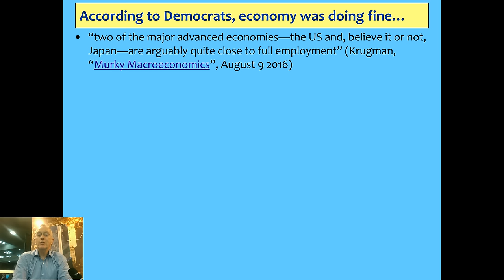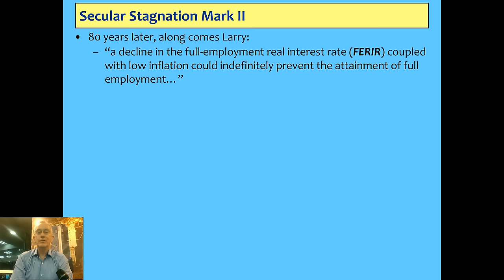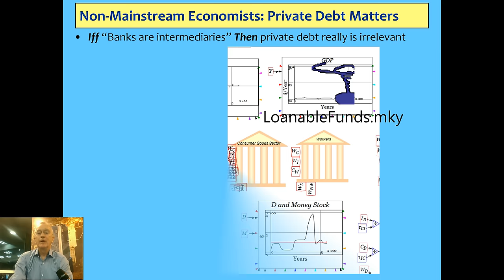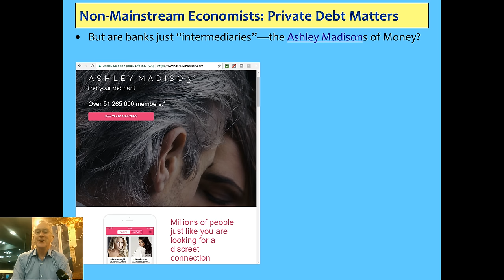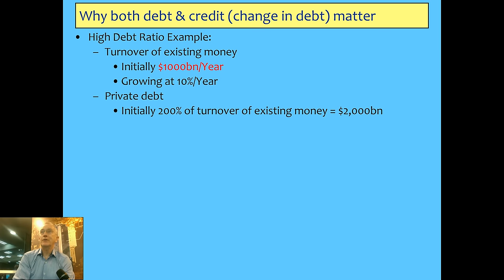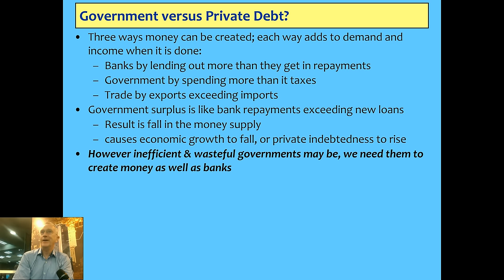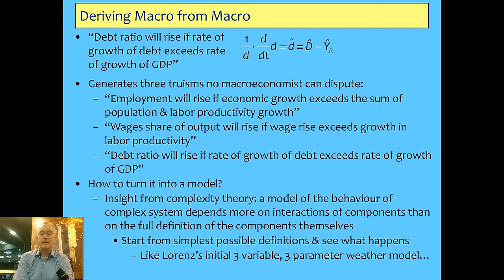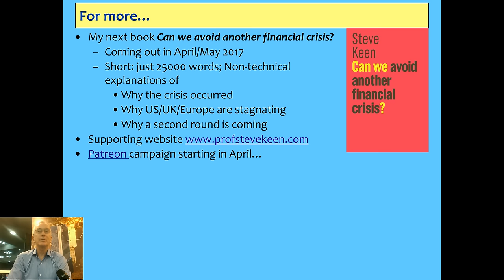Presentation at UDLAP Mexico City on why Trump happened, credit and economic crises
I gave this talk at the excellent Masters program facilities of UDLAP in Mexico City. I cover why credit matters in macroeconomics, why the crisis occurred, and why many countries (not including Mexico!) face a financial crisis in the next 1-3 years.

I will post another version of this talk, given at UNAM, which also has a Spanish translation of my remarks.

The content is almost identical to my talk last week in Norway, with brief closing remarks on Mexico taking the place of the same on Norway.